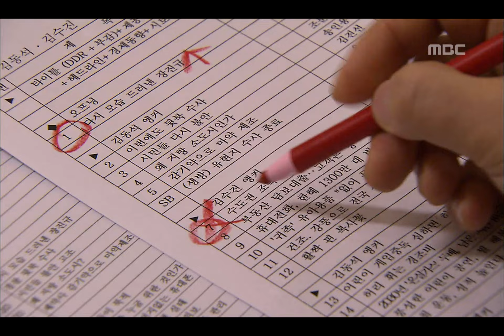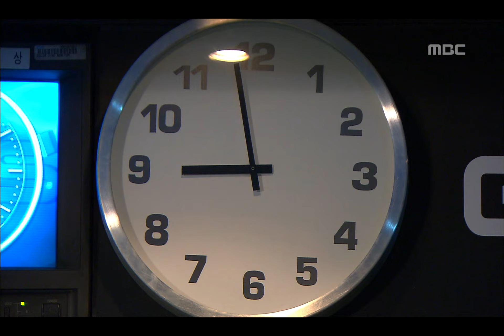Spotlight, 1회, EP01, #01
Spotlight(스포트라이트) 1회 EP01 2008/05/14 MBC TV  Republic of Korea

남편 때문에 기분이 상한 채 뉴스를 진행하게 된 미희